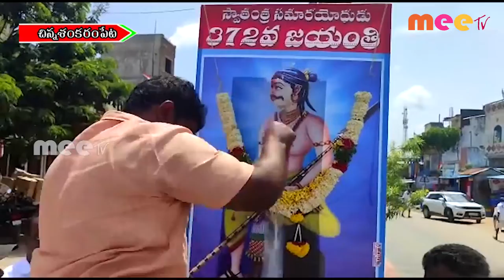372వ జయంతి ll MEETV NEWS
372వ జయంతి ll MEETV NEWS